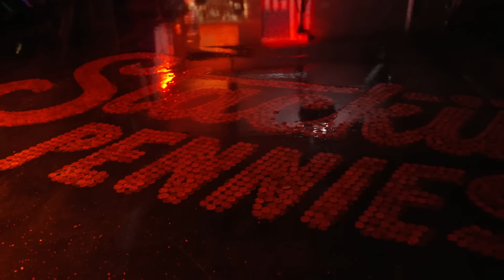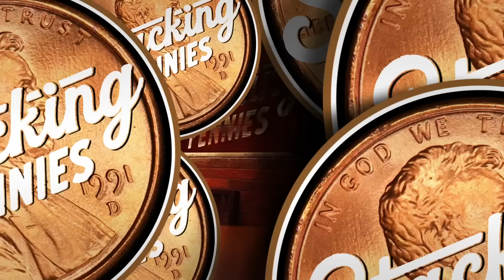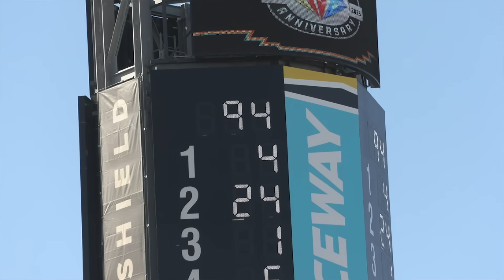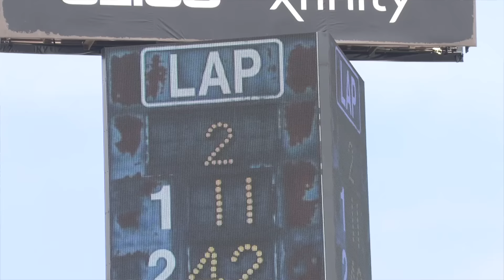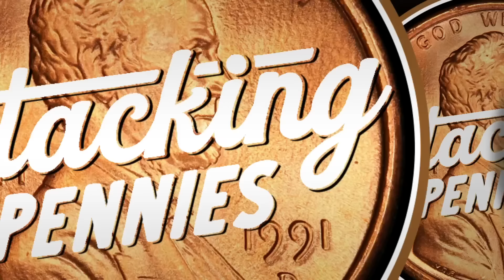A flippin’ good weekend at Talladega: Recapping the Cup Series race and Corey’s last-lap joyride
The ‘Stacking Pennies’ crew recap their race weekends that saw day racing at Bowman Gray Stadium for Skip Flores and a wall-riding finish for Corey LaJoie and Talladega Superspeedway. The crew additionally dives into the pit road ‘Boats and Woes’ of the week.

Play every weekend!